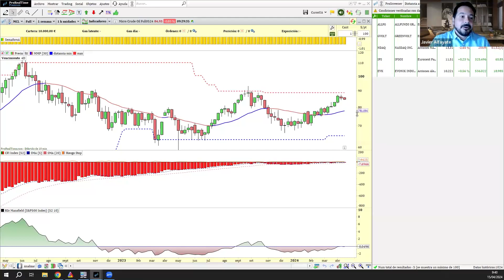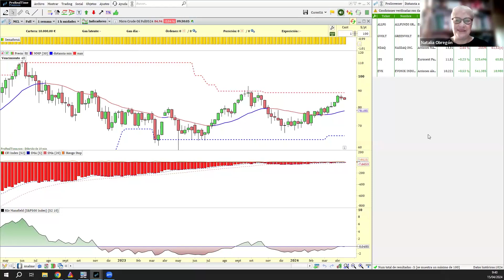En IAG la tendencia alcista se mantiene por encima de los 1,82 pero escogería otros como Meliá Hotel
El efecto petróleo puede impactar decidida sobre algunos valores del selectivo. Ese hecho puede impactar sobre IAG por el coste del queroseno tras el recrudecimiento de las hostilidades en Irán e Israel. Respecto del Ibex, Javier Alfayate analista de GPM, estima que sigue siendo alcista a pesar de las correcciones.